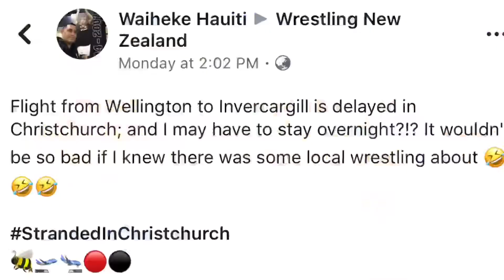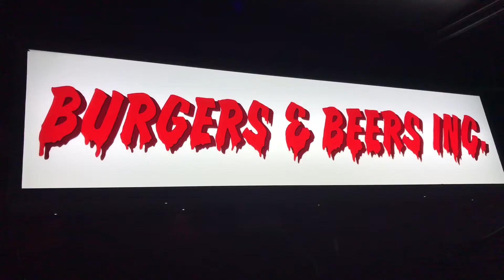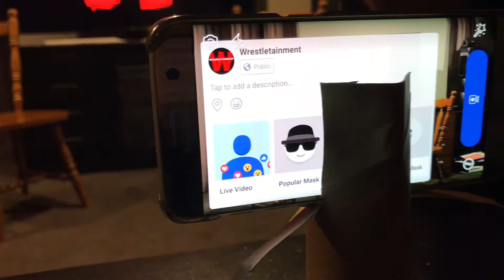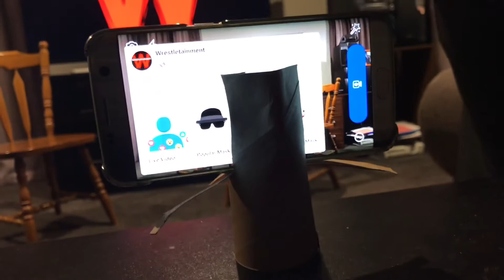Wrestling Fan in Christchurch Vlog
On June 18, 2018 my flight from Wellington, New Zealand to Invercargill was forced to land in Christchurch.

With my flight delayed, I got to chill with a fellow wrestling fan; and be a part of a wrestling podcast.